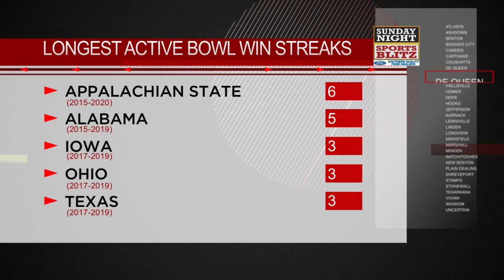Louisiana Tech falls to Georgia Southern